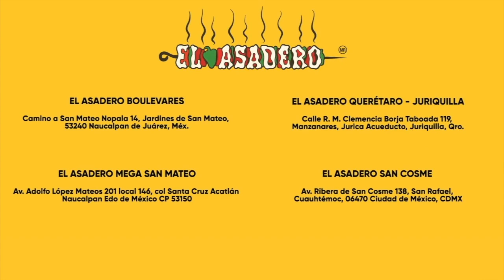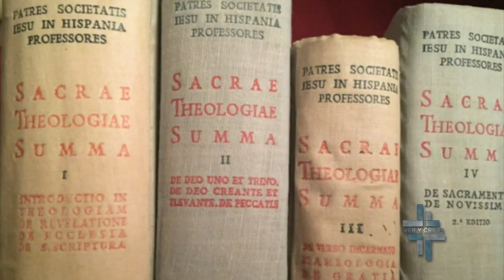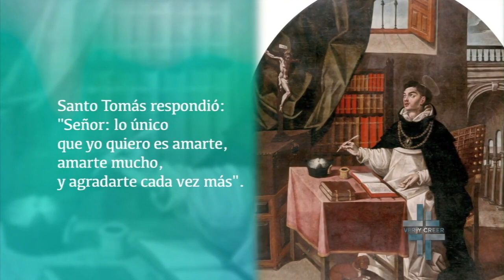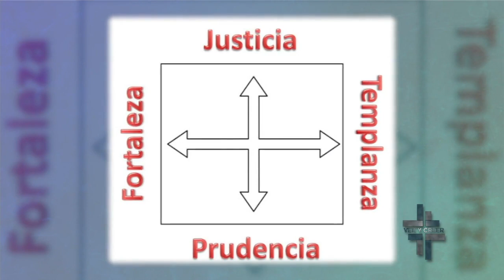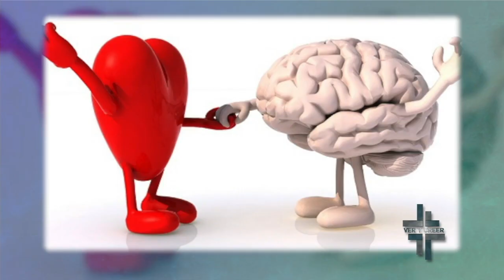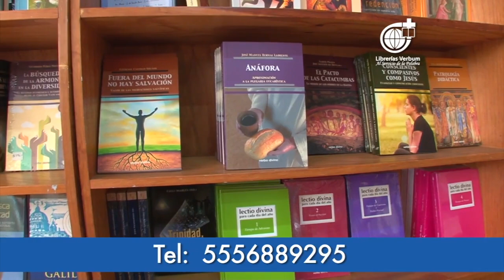Ver y Creer 16/05/2021 (Virtudes Teologales) 2 de 3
Programa transmitido el Domingo 16 de Mayo de 2021 en el que hablamos acerca de "Virtudes Teologales". Segmento 2 de 3